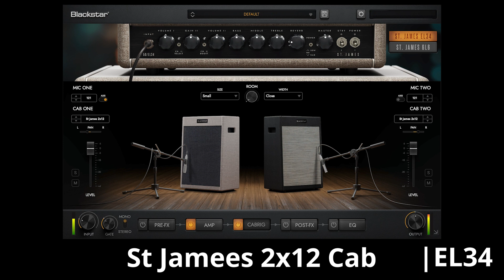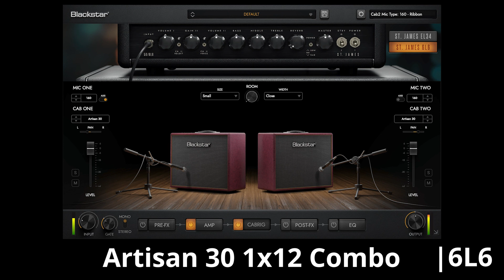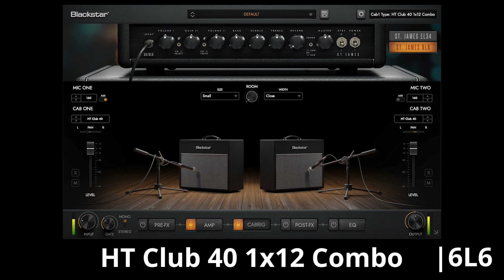Blackstar St. James Suite | 9 Cabinets Sound Samples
Check out the 9 Cabinets sound of the Blackstar St. James Suite in this video. Played on a Telecaster, this sample demonstrates the plugin's capabilities. Great for guitar enthusiasts!